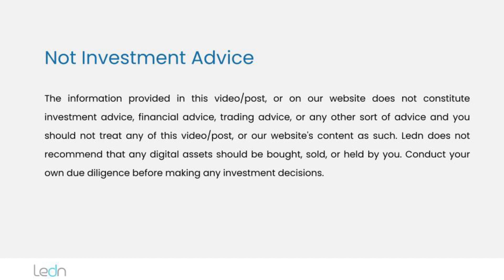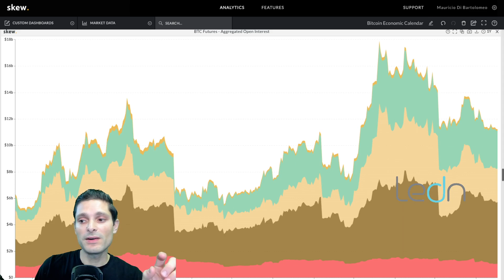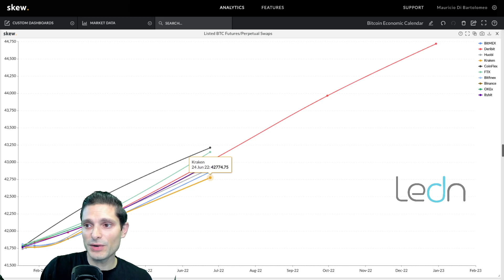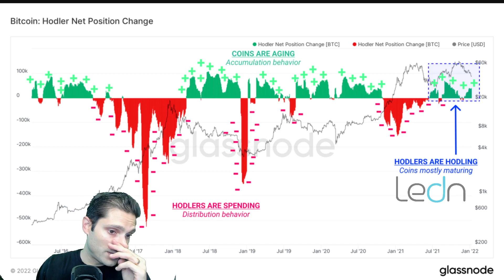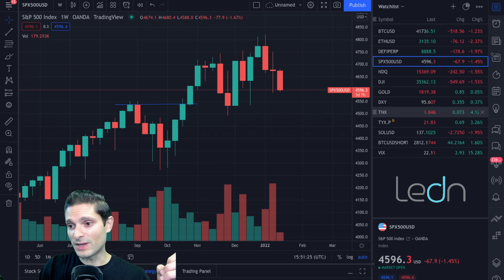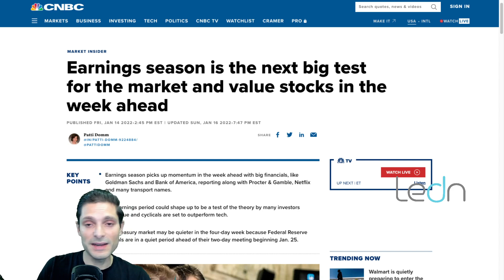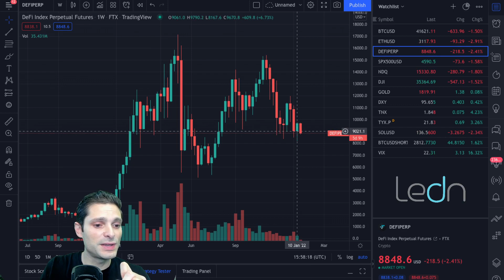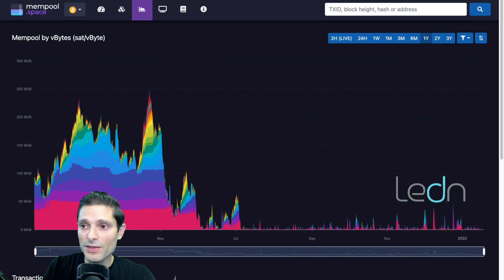USDC Flips Tether on Ethereum. Bitcoin-friendly U.S. banks report earnings today.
Bitcoin-friendly U.S. banks report earnings today. USDC Flips Tether on Ethereum. GBTC discount to NAV reaches lowest level ever.